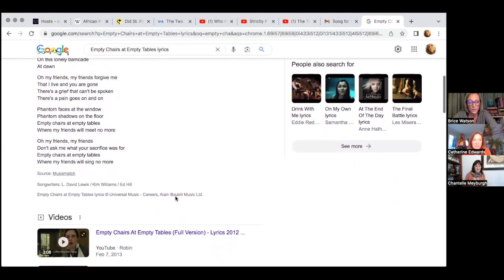Dealing With Grief - A Tribute To Doug Kramer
When we are blessed to be touched by special people - their gifts never leave us. Grief hots us all in different ways - please join us as we pay tribute to the beautiful Doug Kramer, and a discussion on dealing with grief.
To connect with Brice @EsotericAtlanta
To connect with Chantelle @aquariusrisingafrica1772

👉Asea - ASEA offers a revolutionary line of products to help you rejuvenate, restore, and retain your health and beauty.
Using the link above is the quickest way to get started but you can also FOR PURCHASE ASSISTANCE TO ENSURE YOU GET WHOLESALE PRICES, GET ANY QUESTIONS ANSWERED AND ANY LATEST OFFERS, TEXT OR WHATSAPP ‘CATHERINE ASEA HELP’ TO HILLIS on .

To Book a FREE 15 minute consult with Catherine (Only for people wanting to take action)

👉RootBrands - ROOT products support your body to detox, cleanse, focus and relax – simply and naturally.
👉Ascent Nutrition: A Great range of Natural Supplements & Organic Coffee - for you and your animals

WEBSITES & CHANNELS:
Uncensored content: